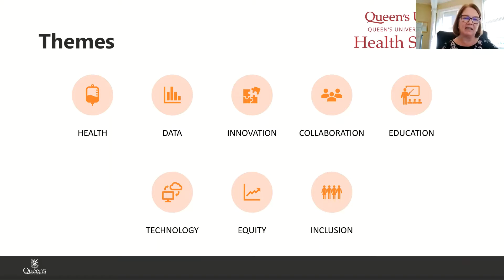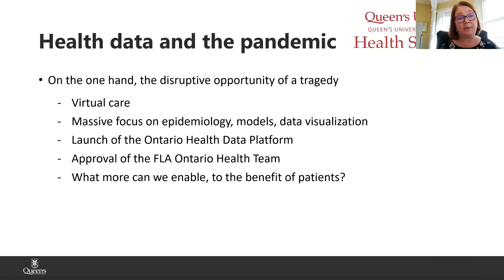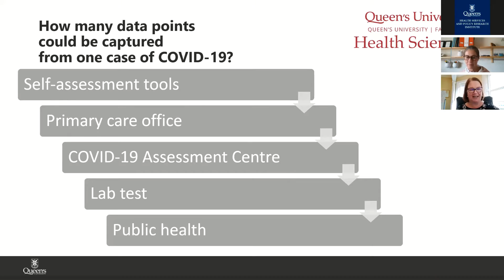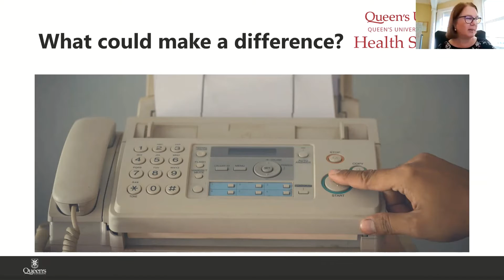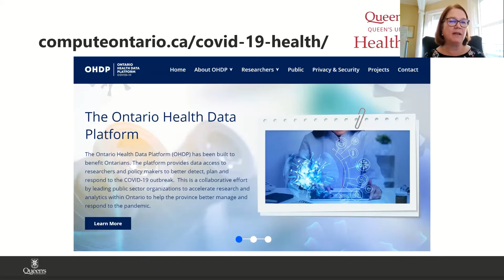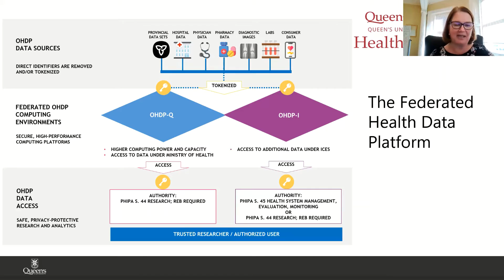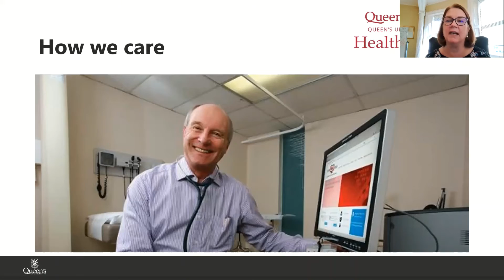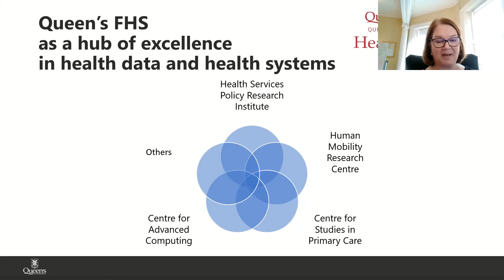HSPRI Inside Research: The Future of Health Data w/ Dr. Jane Philpott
Dr. Philpott is an accomplished family physician, educator, and global health champion, and is best known for having held several senior cabinet positions with the Government of Canada. Prior to entering politics, Dr. Philpott spent over 30 years in family medicine and global health.

Elected as the Member of Parliament for Markham-Stouffville in 2015, she served as Minister of Health, Minister of Indigenous Services, President of the Treasury Board, and Minister of Digital Government. She was a key leader of prominent policies and initiatives that advanced discovery research, mental health and home care resources, medical assistance in dying, First Nations rural infrastructure, Indigenous child welfare reforms, and refugee assistance. She currently serves as the special advisor to support the design and implementation of the new Ontario Health Data Platform. This data platform will provide recognized researchers and health system partners with access to anonymized health data that will allow them to better detect, plan, and respond to COVID-19.

Dr. Philpott assumed the role of Dean, Faculty of Health Sciences at Queen's University in July, 2020. She is the first woman to hold this position.